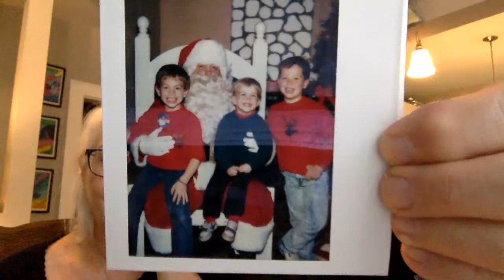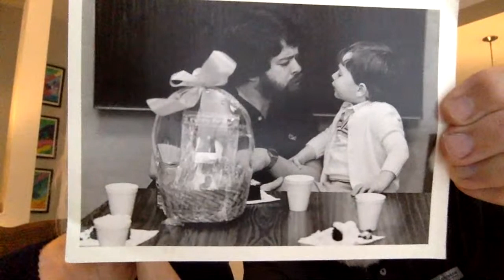Stories From Your Gaffer - Episode 21